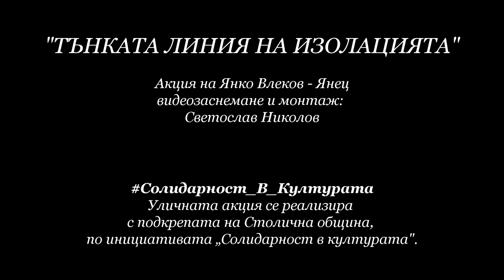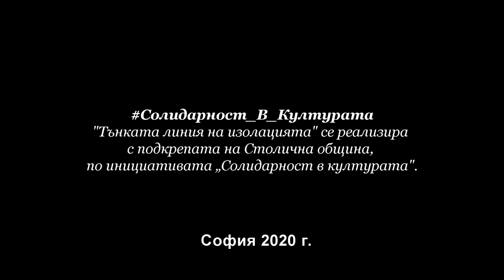"Тънката линия на изолацията" подкрепен от Столична община по инициативата „Солидарност в културата”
"Тънката линия на изолацията" пърформанс на Янко Велков - Янец
Уличната акция се реализира с подкрепата на Столична община, по инициативата „Солидарност в културата”.

онлайн улична акция по идея и реализация на Янко Велков - Янец
Заснемене и монтаж: Светослав Николов
Излъчване на живо: Мартин Ноев и Светослав Николов
Кординатор на място: Явор Костов - Йондин
С любезното съдействие на "Ателие Пластелин"